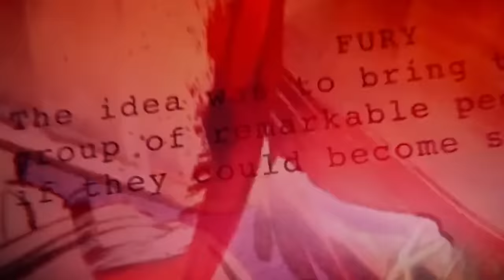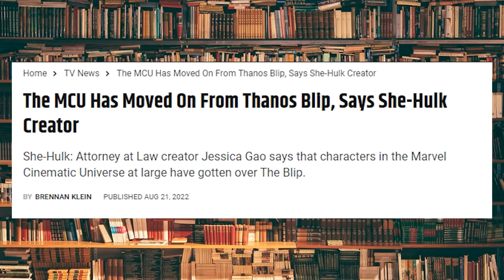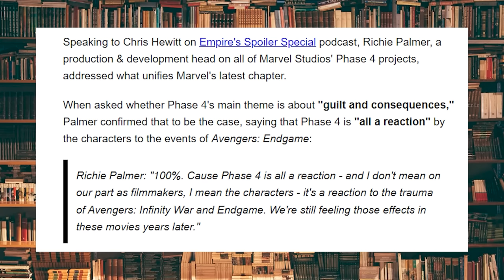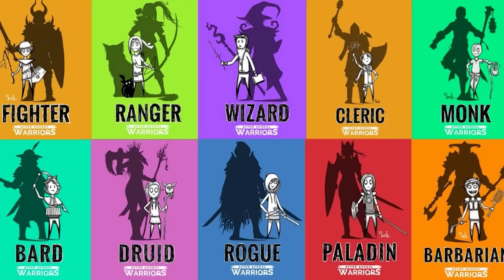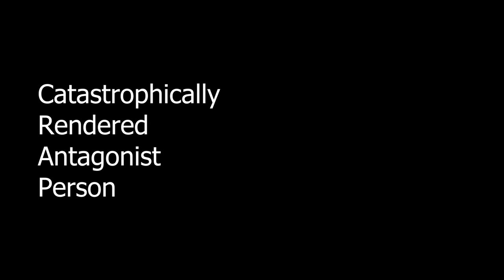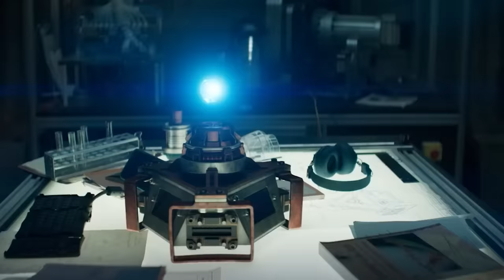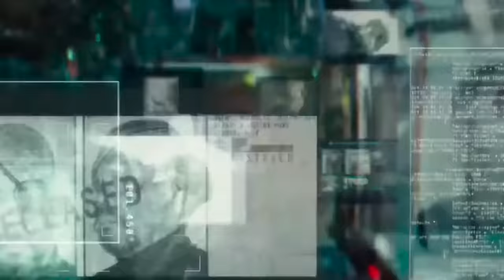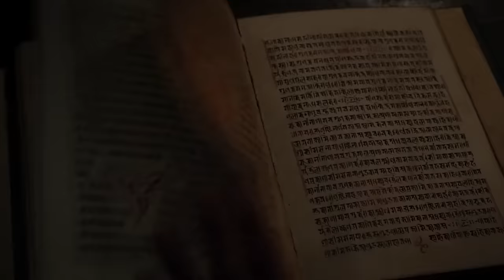Ant Man 3: Quantumania - Absolute Garbage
Ant man & The Wasp: Quantumania is a truly abysmal start to Phase 5. A stolen plot, appalling characters, derivative visuals, and a villain it is literally impossible to care about. The MCU is dying.

*Timestamps!*

Intro - Flynn Lives: 00:00 - 02:42
The Lingering Stink of Phase 4: 02:43 - 07:10
The Plot Begins: 07:11 - 10:33
Member the Blip? 10:34 - 14:45
Don't Go Into the Basement: 14:46 - 18:18
Cassie Lang & The Woman Problem: 18:19 - 20:46
Into the Quantum Realm: 20:47 - 26:25
The Rey Skywalker Problem: 26:26 - 28:27
Bill Murray in the Star Wars Cantina: 28:28 - 33:33
The MODOK Mistake: 33:34 - 36:53
We Need to Talk About Kang: 36:54 - 47:18
The Probability Storm: 47:19 - 53:45
Kang vs Wanda: 53:46 - 59:12
Socialist Ants: 59:13 - 01:02:51
Don't Be a Dick: 01:02:52 - 01:07:15
Tron Did It Better: 01:07:16 - 01:10:30
Unhappily Ever After: 01:10:31 - 01:13:42
Summing Up: 01:13:43 - 01:23:18